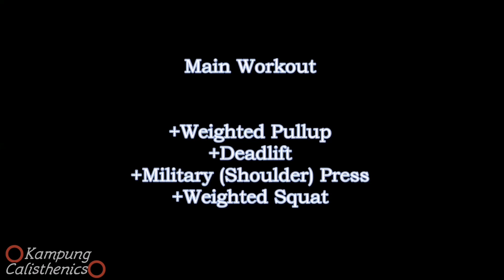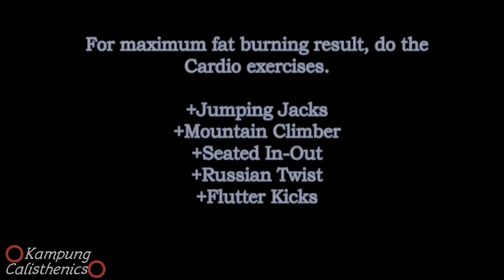Post-Raya Workout: Strength Building and Fat Burning Day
Inspired by @thenx workout routine, get rid of all the fat gained during Raya and rebuild all the strength that was gone during Puasa. Just my personal workout routine. Feel free to get inspired and change the way you celebrate Hari Raya.